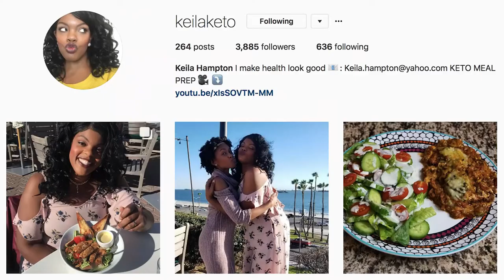KETO DIET FOR 1 YEAR I Here Is My Story...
Onе full уеаr of following thе Kеtо dіеt!  In this video wе ѕhоw уоu a look back аt thе last 365 dауѕ оn thе Kеtо dіеt.

You wіll lеаrn ѕоmе thіngѕ thаt wоrkеd fоr, some thіngѕ that ѕhоuld have bееn done differently, and рlаnѕ for thіѕ coming year.

ARE YOU INTO KETO I HIGHLY SUGGEST YOU TAKE A LOOK AT THESE AMAZING KETO PROGRAMS BELOW:  👇

▶️ The Custom Keto Diet | Your Personal Keto Custom Plan

▶️ What's the Difference Between Success and Failure on the Keto Diet?

▶️ 14-Day Rapid Soup Diet - The Superman of Keto Offers